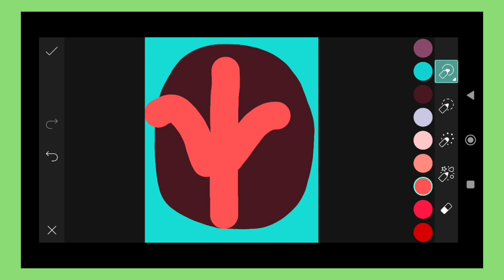Trending HDR video | A Screen Of Pure Pink sdc editing cc | Background | Bp Backdrop A380F K #100